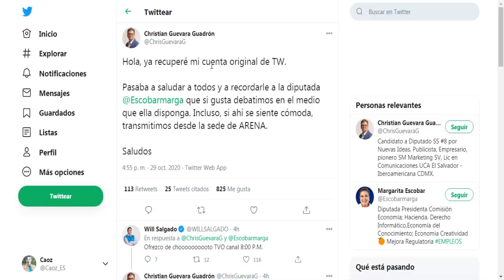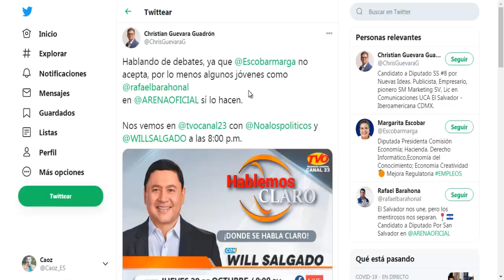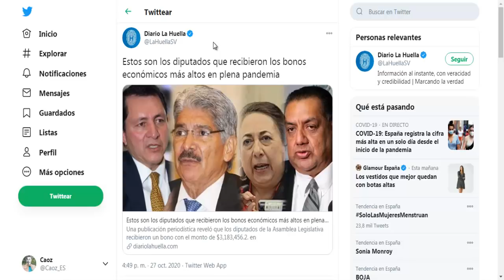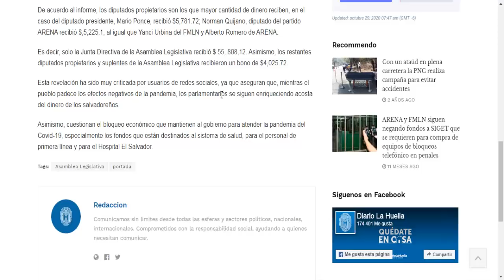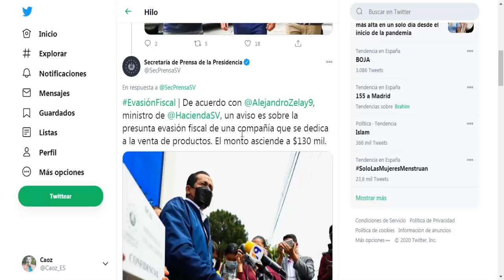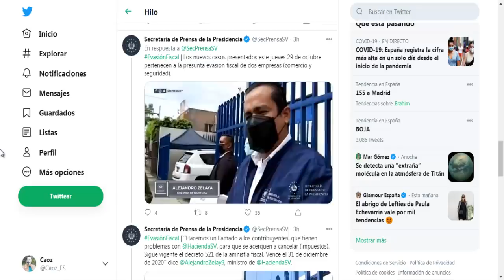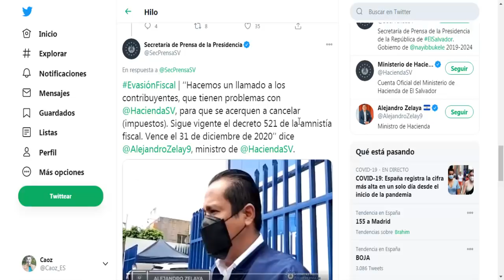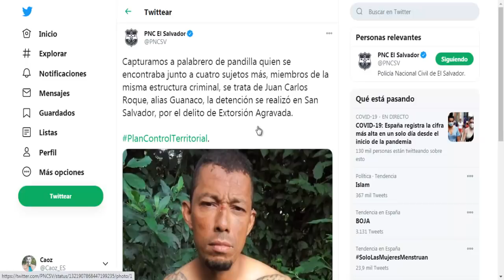MILLONARIO BONO para DIPUTAD0S sale a la luz